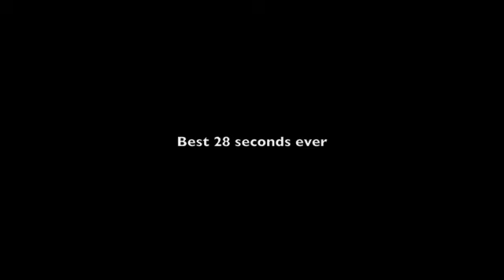It's Been a While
my week in 10 minutes